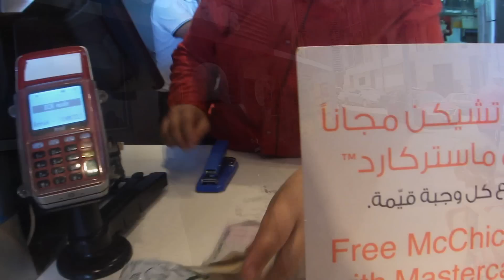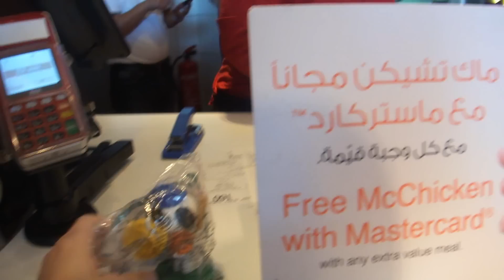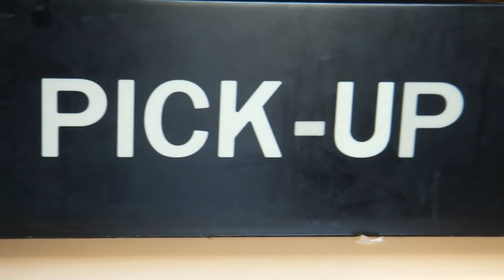ГОРОДСКОЙ ЕГИПЕТСКИЙ ПЛЯЖ И МАКДОНАЛЬДС‼️ БЕЗОПАСНО? ЧТО ПОЧЁМ?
В этом видео вы увидите как мы сходили на публичный городской египетский пляж.  Сколько стоит вход на пляж и безопасно ли это?  Также посмотрите как мы сходили в МАКДОНАЛЬДС.
Комментарии и комментаторы носящие оскорбительный характер и ругательства блокируются без предупреждения.